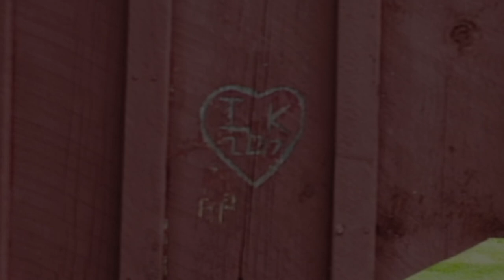Lancaster County's Amish Country Covered Bridges Part 3- Weaver's Mill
Once numbering over 200, the covered bridges of Lancaster County, PA have dwindled to fewer than 30.  Here is part of a 26 episode series of short videos celebrating the ones that remain.